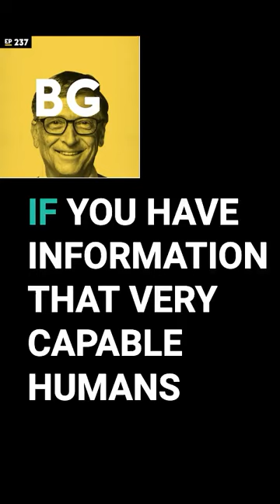Bill Gates on AI uses and limitation - March 2024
Bill Gates, talking on the ArmChair Expert Podcast, gives a view of what AI is currently good at and how data at this moment can be a limitation.

He provides a good lens on how your company might be able to use AI to level up your team.